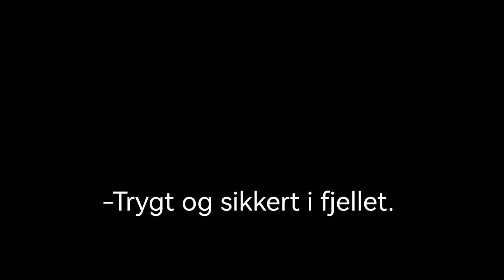Solbjørg Kvålshaugen på Fondsbu Turisthytte. -Trygt og sikkert til fjells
-Du behøver ikke å lage en ekspedisjon for å ha det fint i fjellet.

Solbjørg Kvålshaugen på Fondsbu Turisthytte gir råd om  hva som trengs for få en fin  fjelltur.